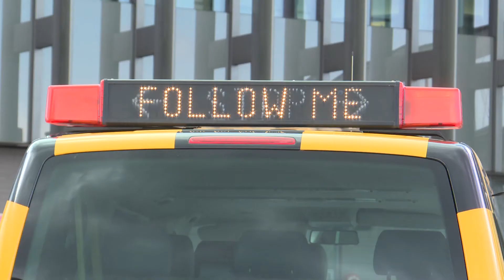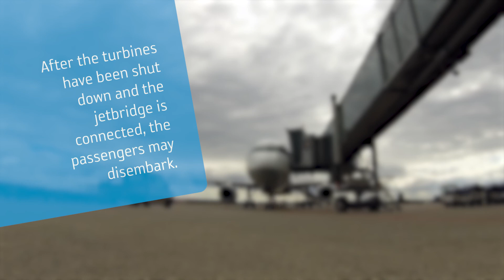The marshaller - parking assistance for pilots!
Landing at Hanover Airport.
The gate has been assigned.
The marshaller is there to support the aircraft park.

The marshaller moves his arms up and down on either side:
“Please taxi forwards at normal speed!”

The marshaller moves his arms slowly up and down:
“Please taxi forwards at slow speed!”

The marshaller moves his left arm up and down:
“Please turn the aircraft to the left!”

The marshaller moves his right arm up and down:
“Please turn the aircraft to the right!”

The marshaller crosses the signaling discs above his head:
“Please stop!”

The marshaller spreads his arms out to the side:
“Attention. Wait for the chocks!”

These are the brake chocks which are placed at the tires to prevent the aircraft from rolling away.

The marshaller crosses the signaling discs above his head pointing them downwards:
“Parking position has been reached!”
After the turbines have been shut down and the jetbridge is connected, the passengers may disembark.